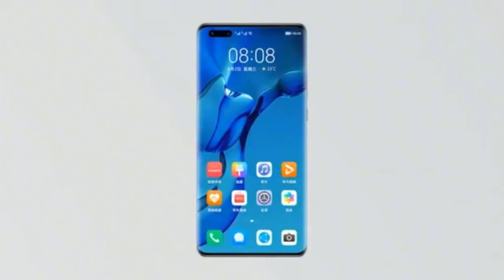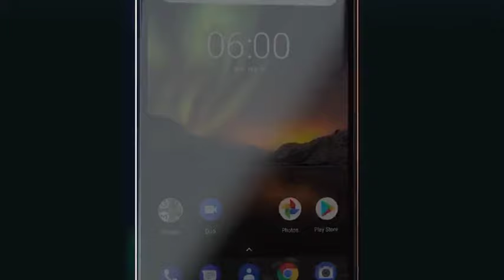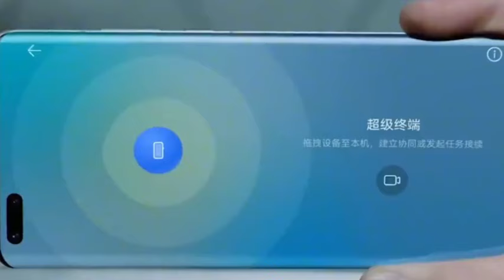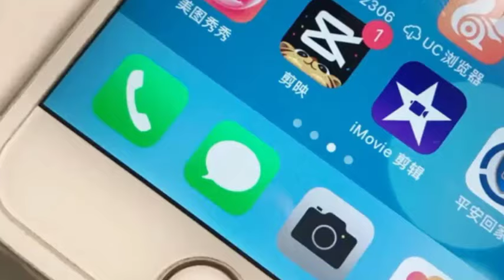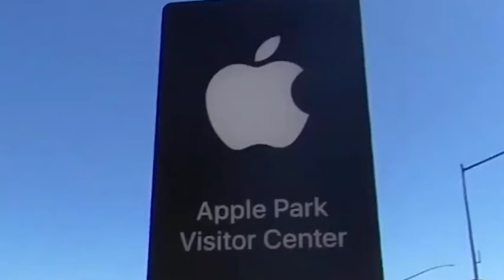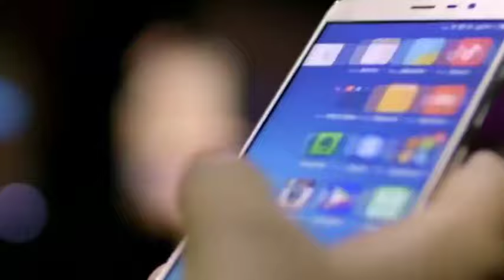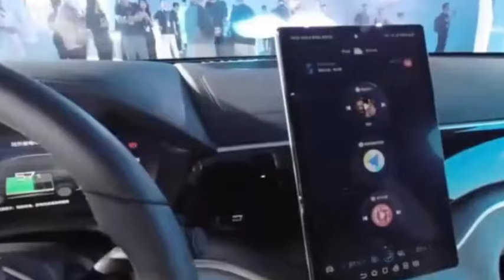Huawei takes over all of Nokia's mobile phone business, and the former giant may leave the market.